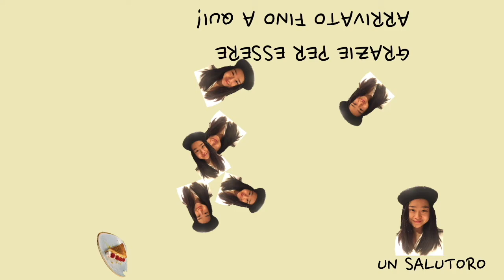✨🎀 I MIEI REGALI DI NATALE 🎀✨ venuti direttamente dalla Lapponia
Ciao ragazzi,
questo è il primo Natale che passo in vostra compagnia.
Per questo ho deciso di condividere con voi i miei fantastici regali. Vediamo se Babbo Natale ha esaudito i miei desideri.

Voi cosa avete ricevuto?

Buon Natale in ritardo.